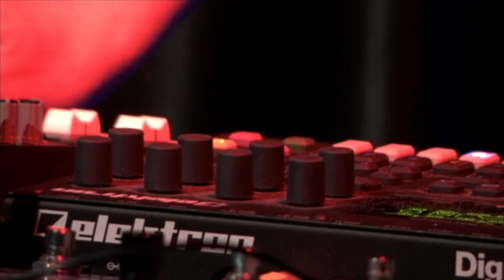Mokira - Live studio session, May 2020.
Recorded at Kulturhuset Stadsteatern. Elektroniskt Under Fontänen.
This was a live stream during the pandemic so no audience at the venue.